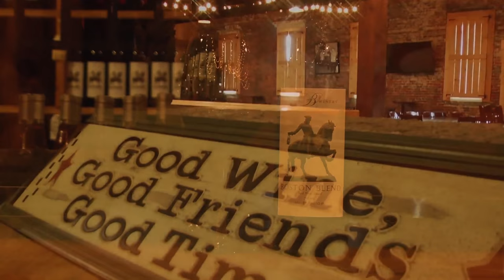The Dredsox and the Bullpen Horns LIVE at The Fallout Shelter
Join us for a show with The Dredsox and the Bullpen Horns LIVE at 7pm!

This 8 piece high energy, wicked fun band has been touring Boston's South Shore for the past decade to rave reviews.  Their originals reflect styles ranging from New Orleans Funk to Motown Soul, from Old School Jump Blues to Righteous Ska Grooves.  They'll bring a Bullpen full of horns, great music and the party vibe - you bring your dancing shoes!  This is gonna be a fun one!